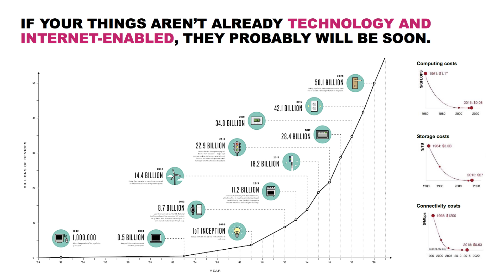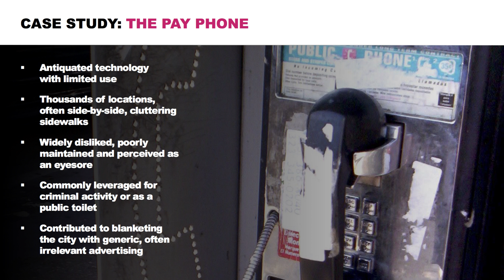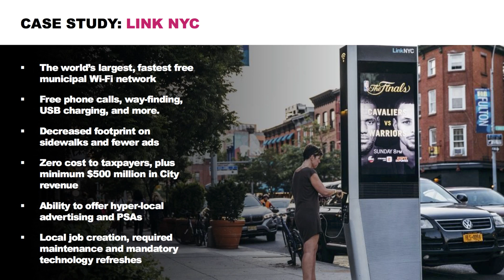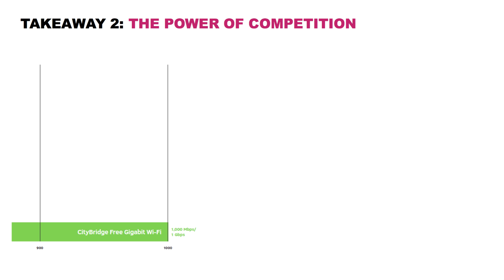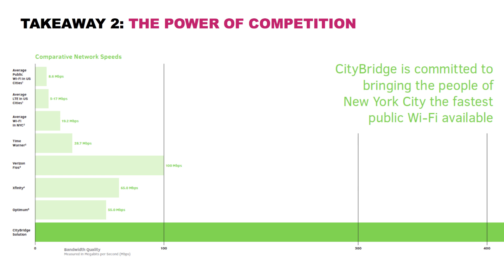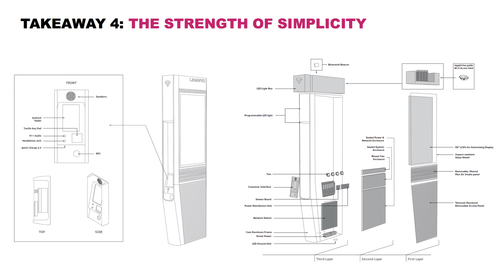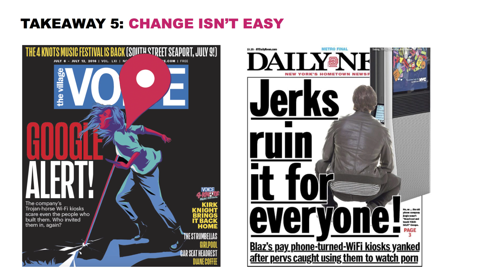Jeff Merritt: Building for the Future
Jeff Merritt, Director of Innovation in the NYC Mayor's Office of Tech and Innovation, talks about how we should be "building for the future." Learn about how the city deals with the rapid pace of technological change and the challenge of solutions becoming out of date before cities get a chance to roll them out. Jeff will focus on the story of LinkNYC, the role of designers in urban transformation, the importance of broad, problem-based challenges as opposed to prescriptive RFPs, and how to future-proof new products and solutions.

The SVA IXD Lecture Series is meant for broad explorations of interaction design, business, and aesthetic inspiration. Practitioners, provocateurs, and design leaders give short talks in an informal setting. Wisdom will be revealed and methods will be shared in a environment intended to satisfy both social and scholarly pursuits.